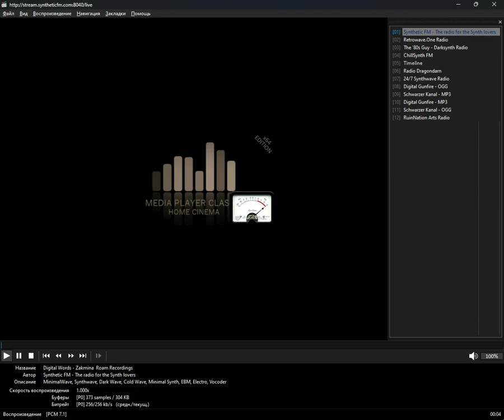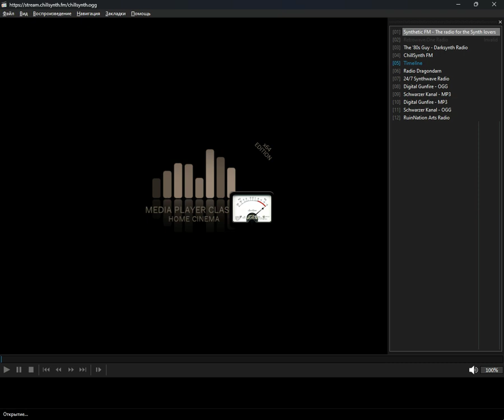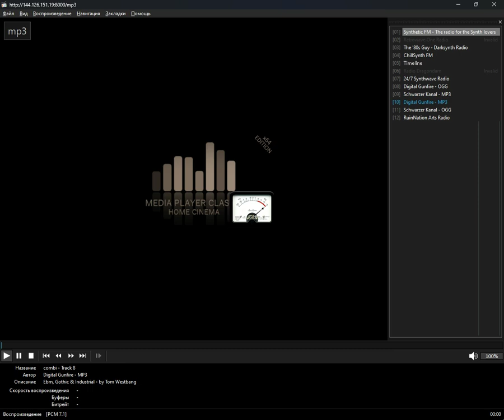icecast - synthpop (Media Player Classic Home Cinema) (10.11.2024)